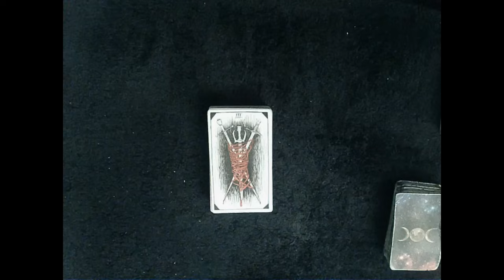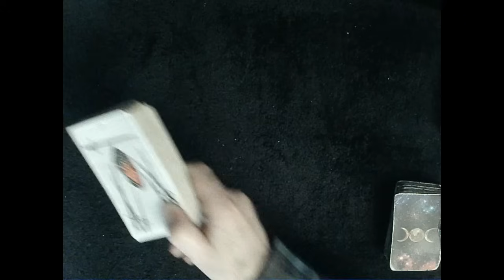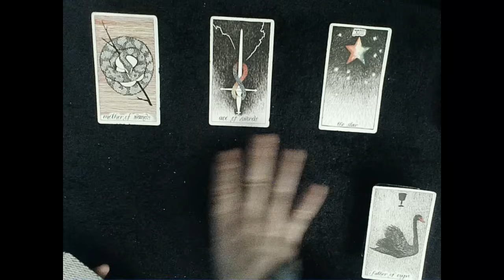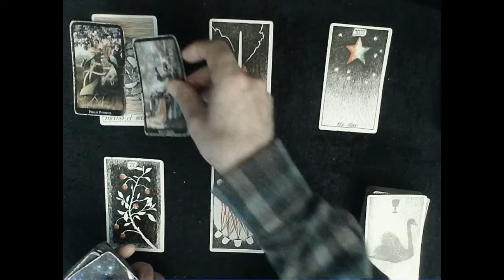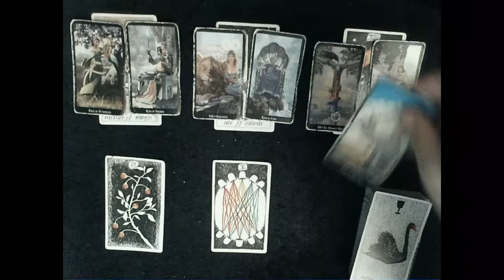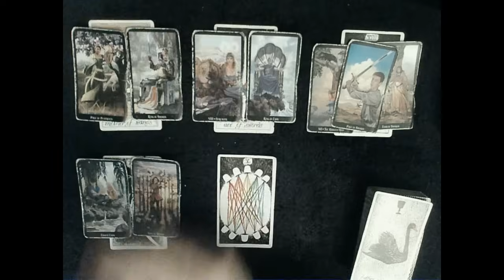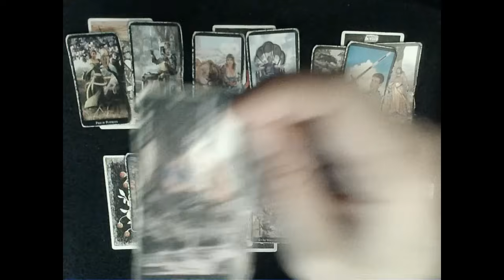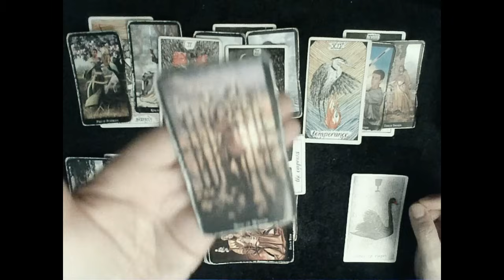Saturn Retrograde in Pisces Walls & false masks will not work very well in this energy...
EXTENDED READING: To dive DEEP into how your person feels about you & what happened on their end check out the extended reading